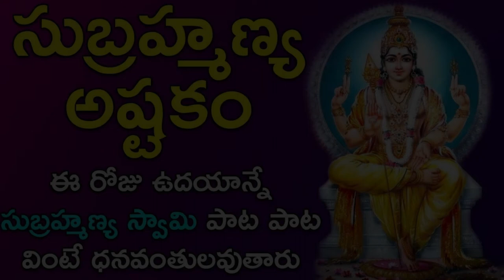SUBRAMANYA SWAMY TELUGU SONGS |Telugu Devotional Songs 2021| Latest Telugu Songs|2021 Bhakthi Songs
SUBRAMANYA SWAMY TELUGU  SONGS |Telugu Devotional Songs 2021| Latest Telugu Songs|2021 Bhakti Songs
SUBRAMANYA SWAMY
Telugu Devotional
Latest Telugu Songs
#2021 Bhakti Song